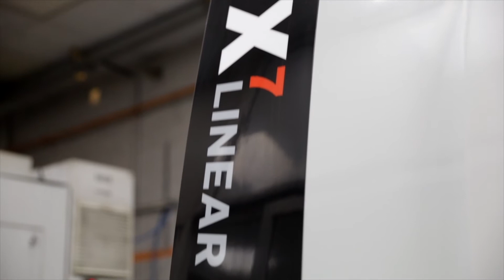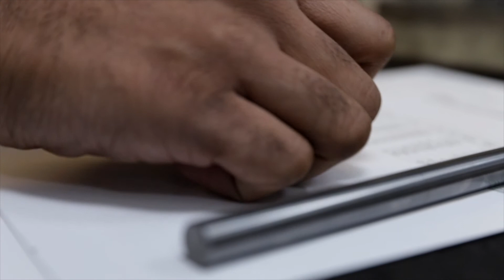Falcon Group | Best Cost-Effective Regrinding Services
Regrinding is a cost-effective solution that helps to avoid bulk-stock, and reduces lead time, subsequently slashing manufacturing tooling costs by 70%. MEPR, a part of Falcon Group of Companies, specialises in providing outstanding regrinding services to customers, globally, Engineering Precision and winning Partners For Life.

ABOUT FALCON GROUP:
A 30-year-old conglomerate focused on:
- Precision Fabrication & Machining Works
- Design, Manufacture, Regrind & Re-tipping of Carbide & Brazed Cutting Tools
- Repair & Reverse Engineering of White Metal Bearings and other rotating equipment parts like seals, deflectors, etc.
Our engineering philosophy is dedicated to quality, precision and high delivery standards where the customer is at the forefront of everything we do.
Our core values revolve around trust, ethics and commitment.

FALCON MECHANICAL SERVICES LLC
The parent company of the conglomerate, Falcon Mechanical Services LLC has over 30 years of expertise in Precision Fabrication and Machining Services within the EMEA Region.

MIDDLE EAST PRECISION REGRIND LLC (MEPR)
Region’s FIRST Design, Manufacture, Modification and Regrinding Facility for Carbide and Brazed Cutting Tools.